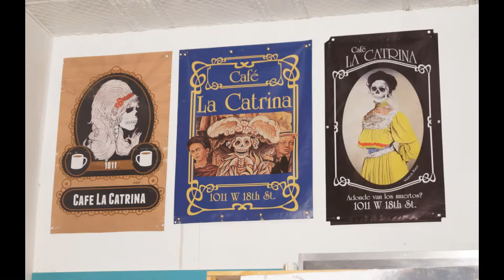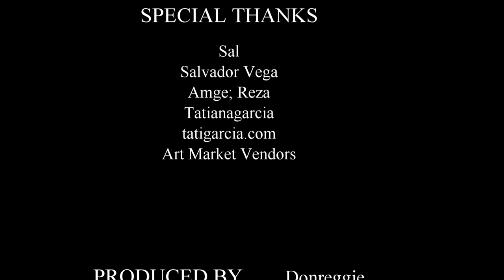La Catrina Cafe.Cookoutand Art Market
La Catrina Cafe presents: Cookout and Art Market in Pilsen.